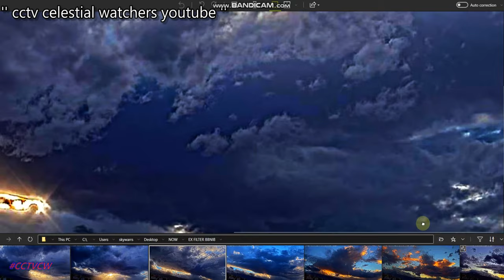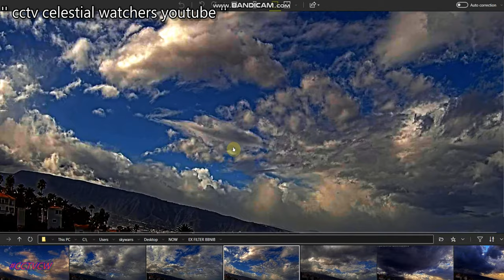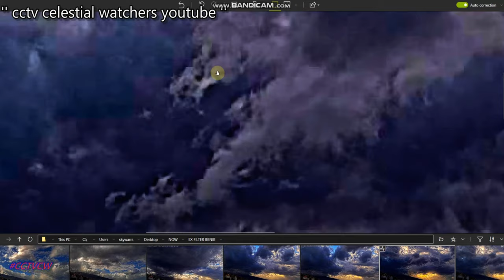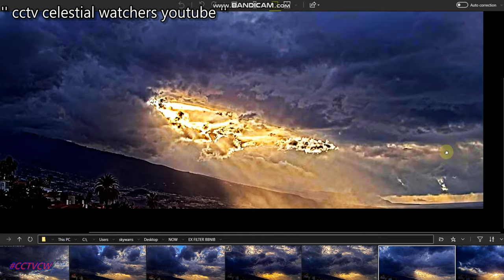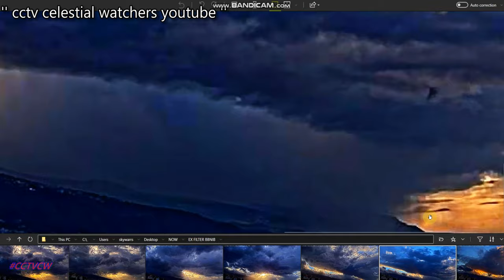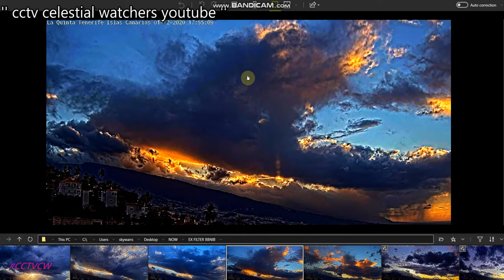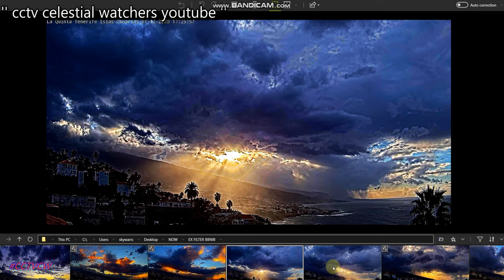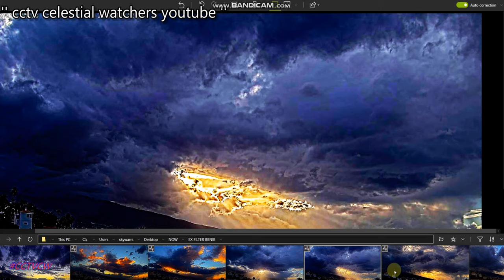PT#4 'PARANORMAL' UFOS STRANGE PLANET X NIBIRU BLACK STAR NOW DEC.16TH